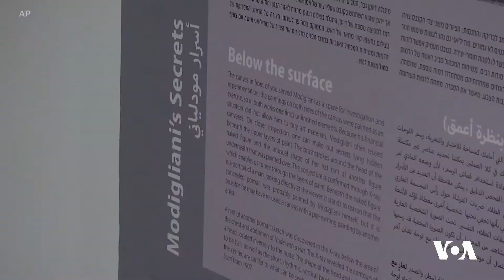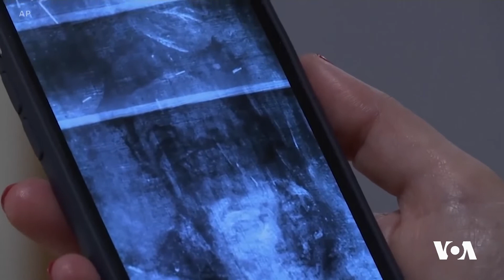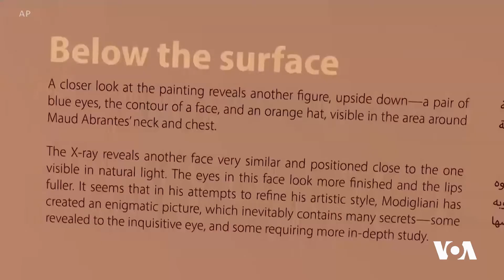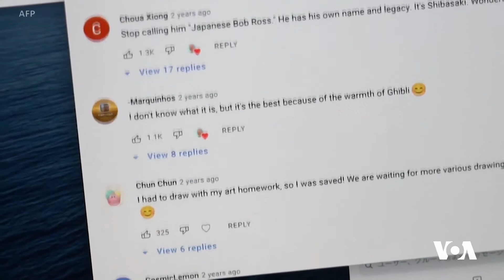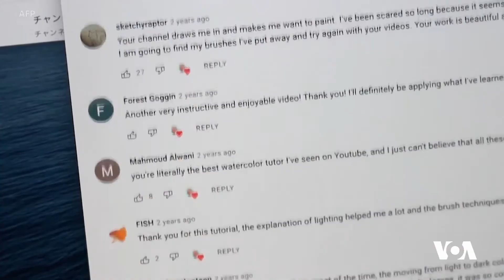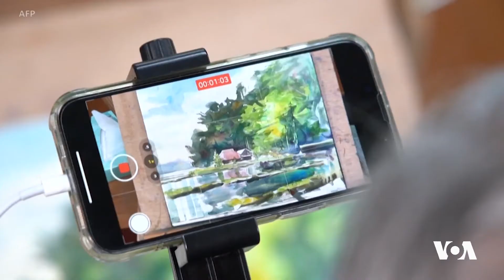7Reng 17 07 2022 | Dengê Amerîka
Bernama Nû ya 7Reng mijarên giring û çalakyên nû yên girêdayî çand û hunera kurdan û cîhanê pêşkeş dike.